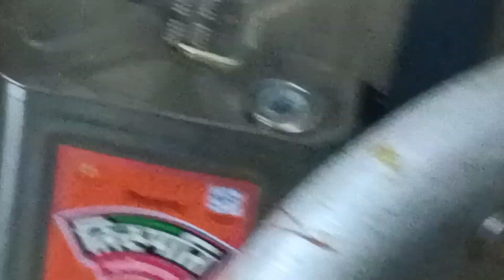Cooking gardai sathi haru keta haru sang bbl ramailo hai#Santoshjungvloges#ratankarki#rolpa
Cooking gardai ...anilsunar ratankarki 1000subscriber Santoshjung...
sapot me sathi haru .ketaharu sang ja sang kam gardai aaj sabai vanda maja aayo kam
nepali vlogger in indianepali vlogger in india
1 lakh subscribers in youtube income...1 lakh subscribers in youtube income1 lakh subscribers in youtube income